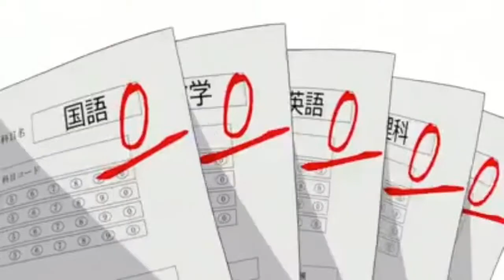A garota burra (mais lerda que você, só a Yoshiko)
▶ Read The Description Of The Video ◀
Anime: Aho girl

▶ NOTE: This AMV is made with non-profit or does not represent another company.